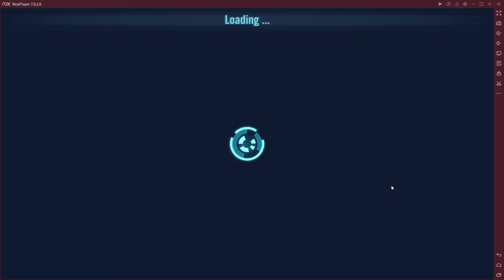FO vs Exe